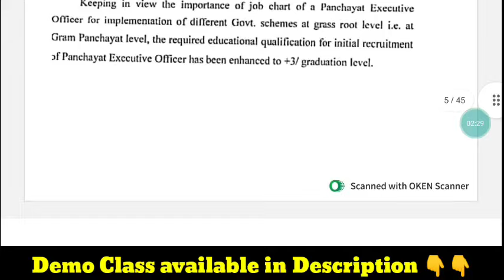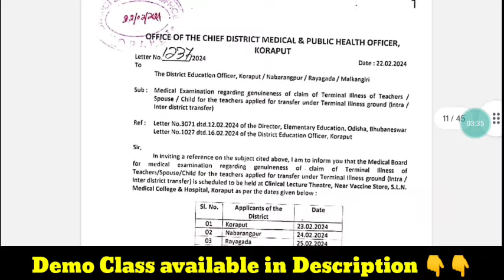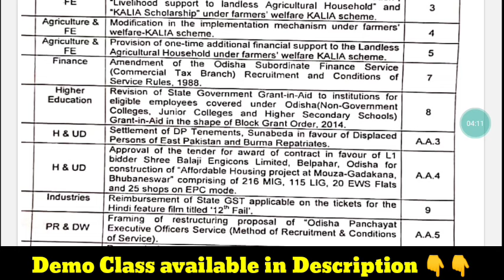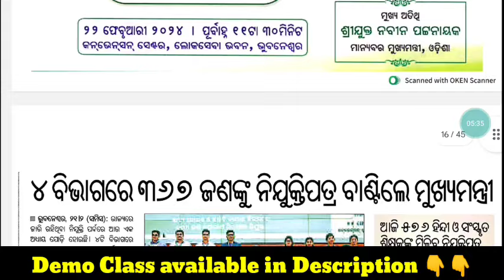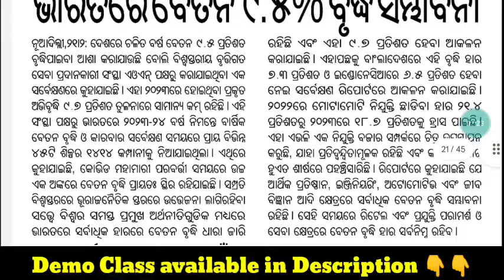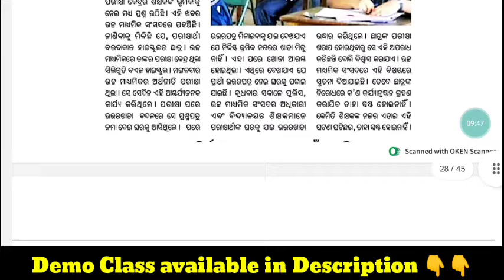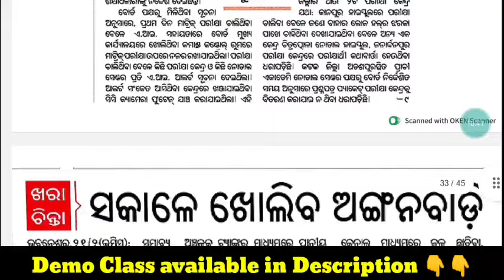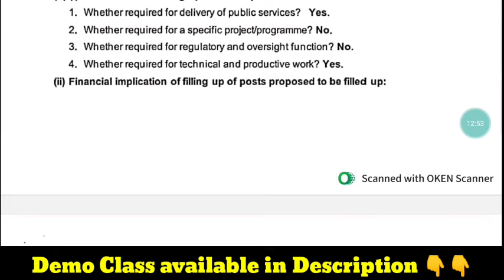କ୍ୟାବିନେଟରେ ୨୪୦୦ରୁ ୪୨୦୦ଗ୍ରେଡ୍ ପେ ମୋହର- ଶିକ୍ଷକ ନିରାଶ 😔ଶିକ୍ଷକ ନିଯୁକ୍ତି ବିଜ୍ଞାପନ ପୂରଣରେ ସରକାର ଅନିଚ୍ଛୁକ🤔